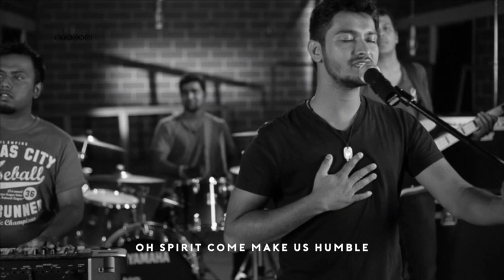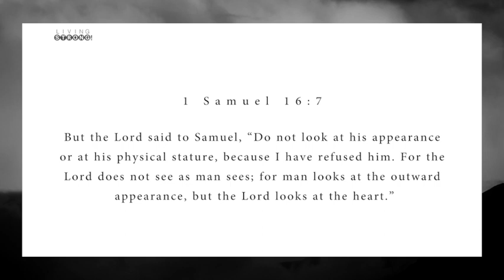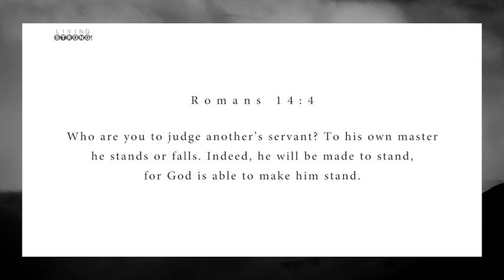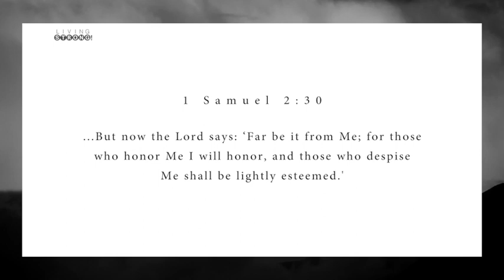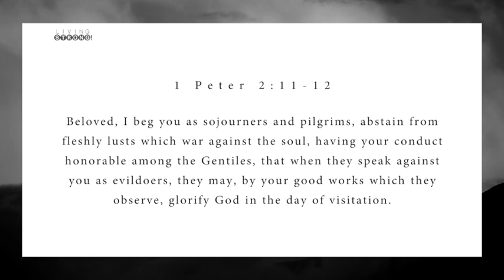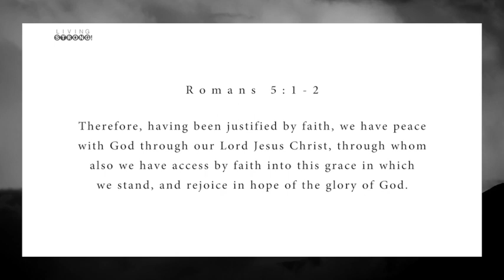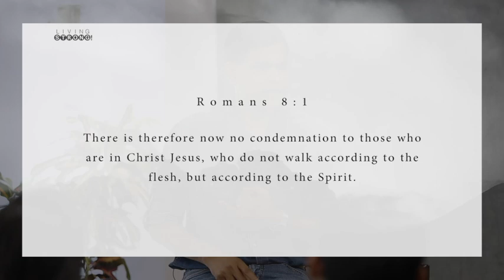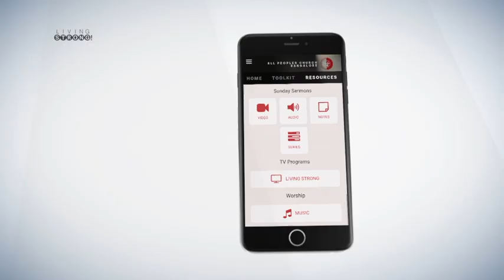E 297 : The Holiness of God - Q&A: Why Personal Holiness - 2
How important are externals - style of clothes we wear, make-up, jewelry, etc - to being holy/not being holy? What about young people faced with fear or apprehension of being bullied for living a holy life? How do we overcome our sense of condemnation, especially when we have sinned? Does holiness
have to do with reading the Bible, praying, having daily devotions - or is there more to this? Watch the episode to find the answers.

Featured in this episode:
* Song "Give us clean hands" performed by Living waters Worship Team